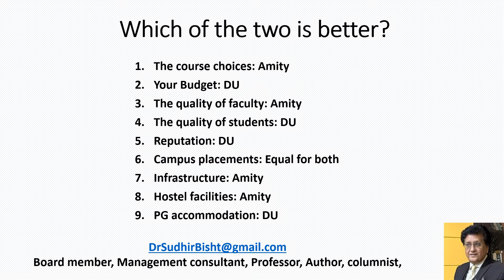Amity University Noida vs Delhi University college. Which one is better at an undergraduate level?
Both, Amity university Noida and an average DU college, are great places for study.

1- The course choices: Amity
2- Your Budget: DU
3- The quality of faculty: Amity
4- The quality of students: DU
5- Reputation: DU
6- Campus placements: Equal for both
7- Infrastructure: Amity
8- Hostel facilities: Amity
9- PG accommodation: DU